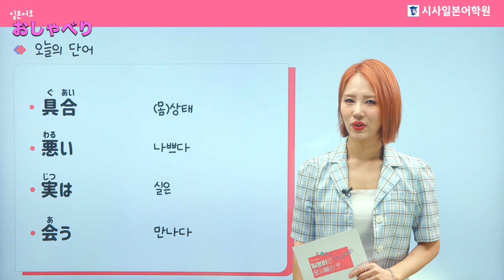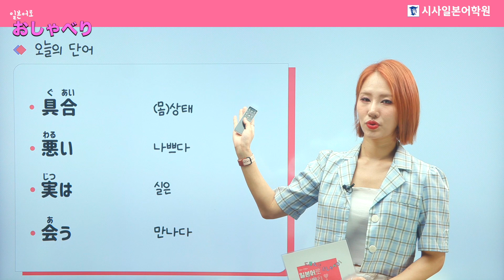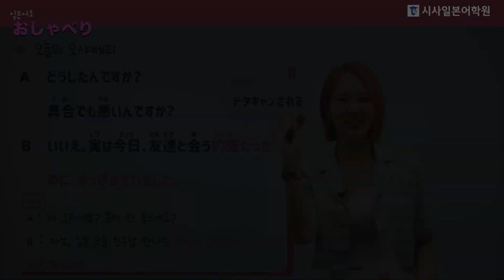일본어로 오샤베리 🧡 88편 - 약속을 바람맞았어요. | 일본어로 말해봐요~ 일본어로 대화해요! 쉬운 일본어 문장으로 배워보는 일본어회화! 일본어기초, 일본어공부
일본어로 오샤베리 🧡
88편 - 약속을 바람맞았어요.

일본어로 말해봐요~ 일본어로 대화해요!
쉬운 일본어 문장으로 배워보는 일본어회화!

일본어로 오샤베리는
매주 월/수/금에 만나요! 😀

키라키라 ✨ 빛나는 천쌤과 일본어 공부하기!